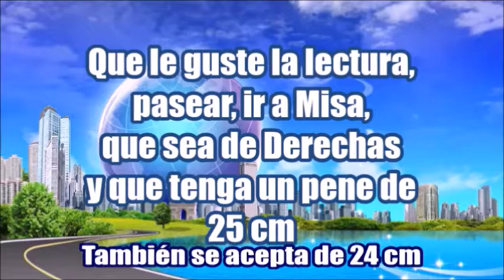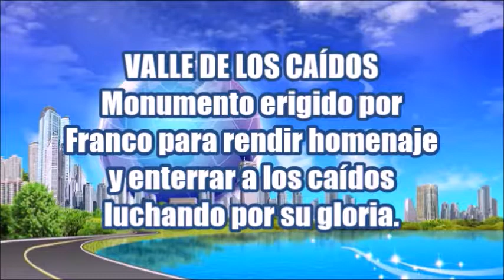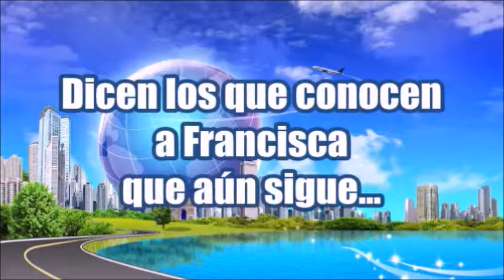BUSCANDO PAREJA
DJ IN MIAMI & DJ MARITTO
"Music and Lights for your Party"